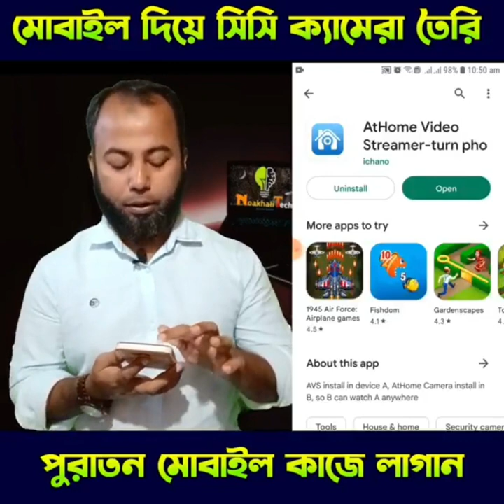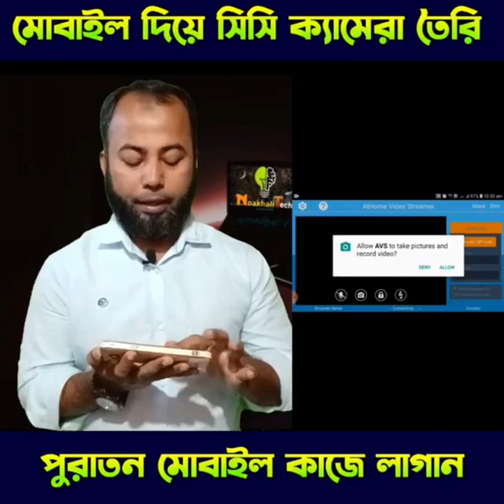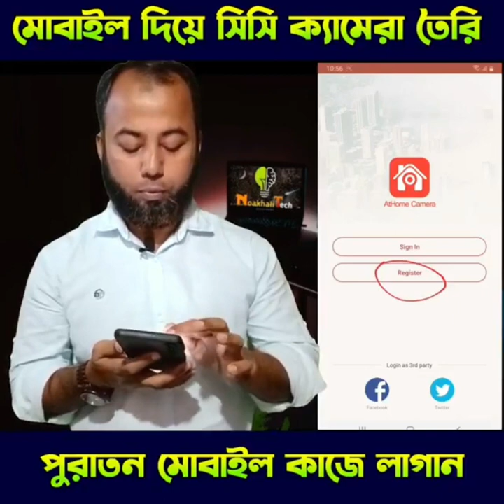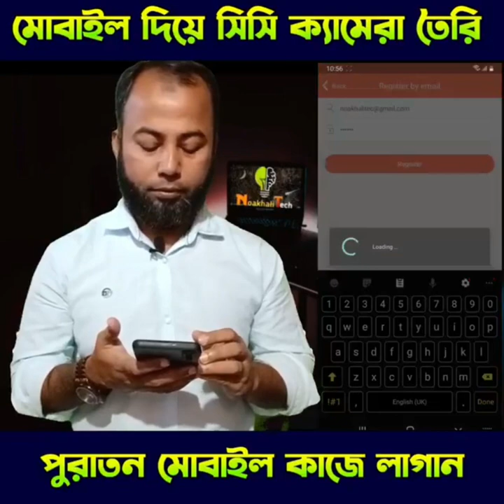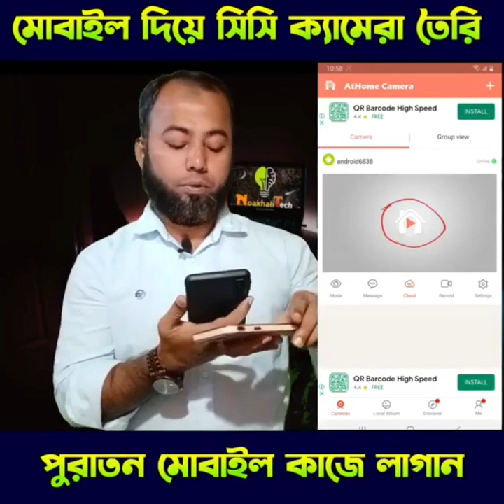মোবাইল দিয়ে সিসি ক্যামেরা তৈরীর পদ্ধতি। Mobile CC Camera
How to make cc camera